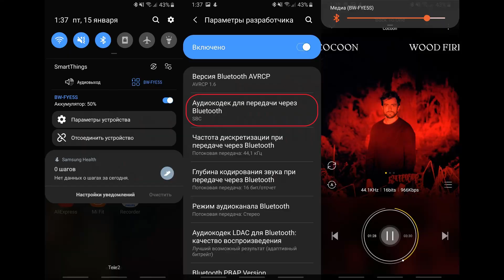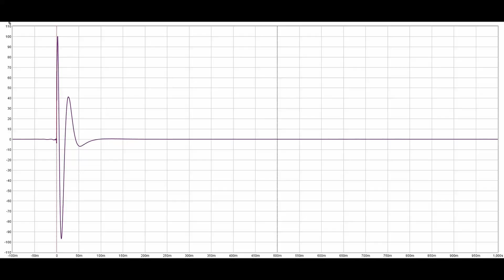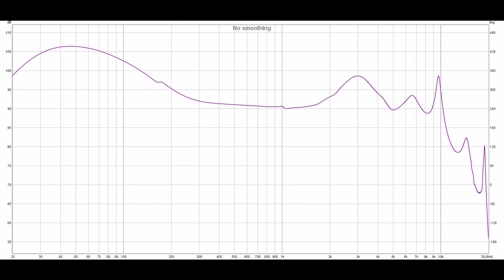BlitzWolf BW-FYE5S: дешевые беспроводные TWS наушники с приличным звуком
► BlitzWolf FYE5S - это полностью беспроводные гибридные TWS наушники с микрофоном в каждом ухе. Емкости аккумулятора кейса хватает примерно на 10 часов воспроизведения музыки. При этом от одного заряда наушники играют чуть меньше 3 часов.
Суммарно, беспроводные наушники BlitzWolf BW-FYE5S оставили после себя довольно неоднозначные ощущения. Начнем с того, что через два с половиной часа они уже начинают просится на зарядку, не имеют большого запаса по громкости и бывает теряют сигнал даже в пределах одного помещения. А главное - в мои уши они совершенно не садятся вообще ни с какими насадками. Возможно они и идеальны для детей, хрупких девочек или азиатов, а вот мне - увы. Затем разочаровала поддержка лишь самого базового SBC кодека. Да, динамик тут установлен хороший и он реально вытягивает. Отчего звучат ушки весьма неплохо и по-меломански даже классно. Но минусы сильно перевешивают. При проектировке модели очевидно пошли на удешевление начинки и это был самый большой просчет. Лично я пользоваться этой моделью не могу. Звук здесь хорошо подтянули, по сравнению  с предыдущей версией. Осталось только поставить чип хотя бы с AAC кодеком и наладить более-менее нормальную антенну. Ну и желательно чтобы все это стало более универсальным в плане посадки. За звук моя оценка - очень хорошо, все остальное - удовлетворительно. Понимаю, чего хотели добиться, но на фоне Redmi AirDots2 получилось откровенно слабо.